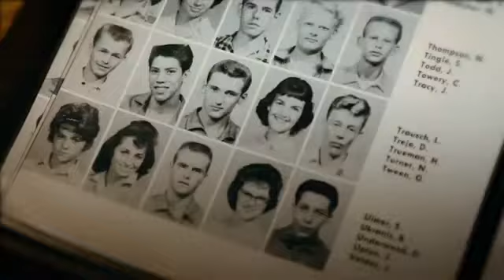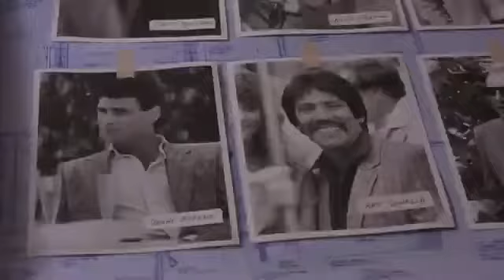INMATE #1: THE RISE OF DANNY TREJO Trailer (2020) Documentary Movie HD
On a day to honor and celebrate Mexican heritage, the new trailer for the powerful documentary Inmate #1: The Rise of Danny Trejo has been released. The feature pays homage to Danny Trejo’s heritage—his Mexican roots and his Los Angeles upbringing—as he gives fans a first-hand look into the extraordinary life journey that molded him into Hollywood's most unlikely hero. The film will be available on digital in the U.S July 7, 2020, giving viewers a raw and inspirational account of Trejo’s unbelievable transformation from hardened criminal to celebrated movie icon and beloved friend of all who cross his path.

Featuring interviews from: DANNY TREJO, Robert Rodriguez, Michelle Rodriguez, Donal Logue, Cheech MaRin, Gilbert Trejo and Danielle Trejo